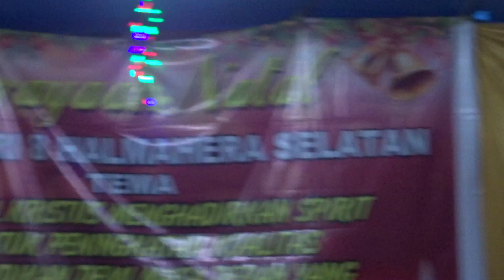SAMBUTAN NATAL SDN 8 Halmahera Selatan, Maluku Utara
Edgar Kamarullah 'n Helen Go